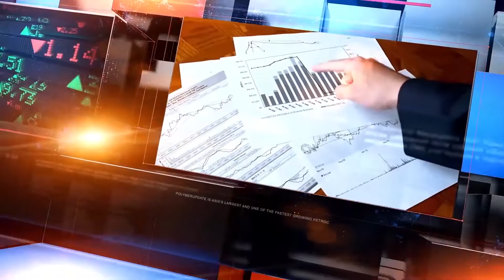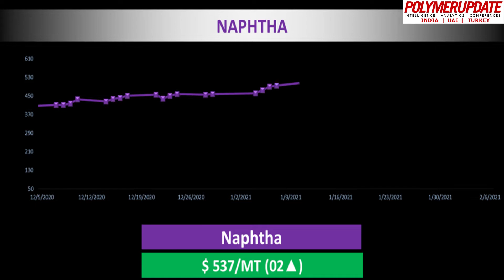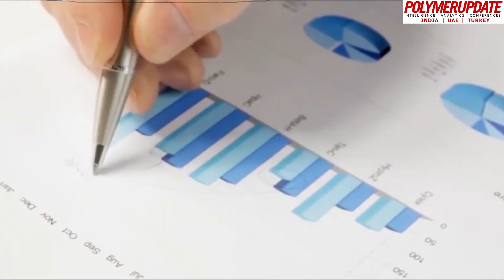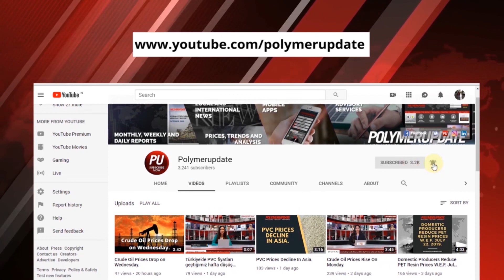Geçen hafta cuma ham petrol fiyatları yükseldi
Safak Aktan ile küresel petrokimya endüstrisinde bugünün fiyat değişiklikleri.

Polymerupdate’in günlük petrokimya haberleri ve fiyat analizleri, polimer üreticileri ve işleyicileri ve tüccarlar ve distribütörler dahil olmak üzere endüstrinin bir kesitinden toplanan bilgilere dayanmaktadır